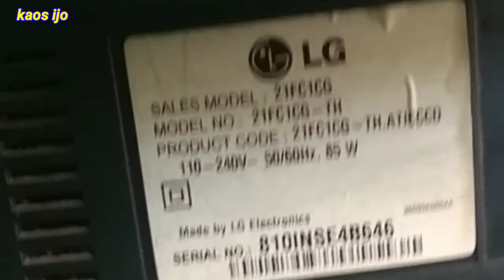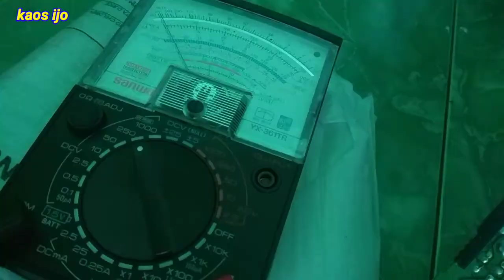Tv LG mati total ini dia penyakitnya